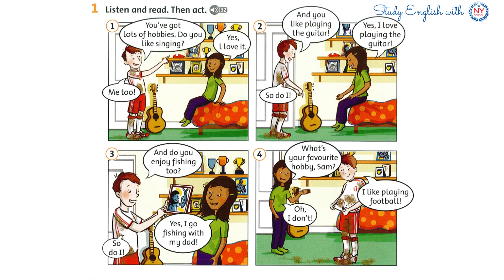[NYSCHOOL] Page 59 - GET READY FOR STARTERS - Unit 9 - MY HOBBIES - Listening 32